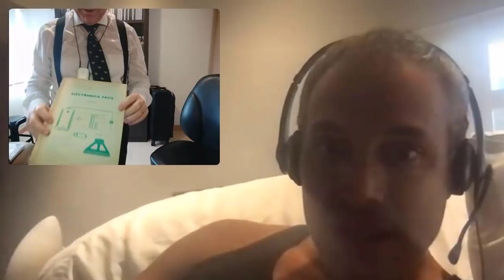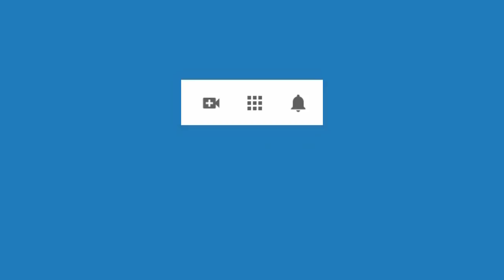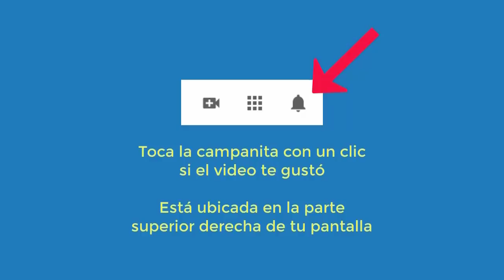4606 Aurelio Mejia, Terapia sin trance, pelea de lobos, futbol, buceo, río, impaciencia, explosivo,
Terapia sin trance, pelea de lobos, futbol, buceo, río, impaciencia, explosivo, acelerado, a veces cuando me dicen siento que me atacan. Miami, Florida, 16 octubre 2020.